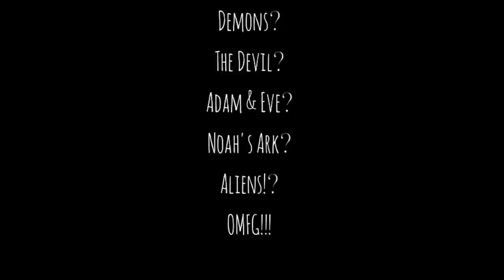"God In My Head" with author Joshua Grisetti - Book Promo Video